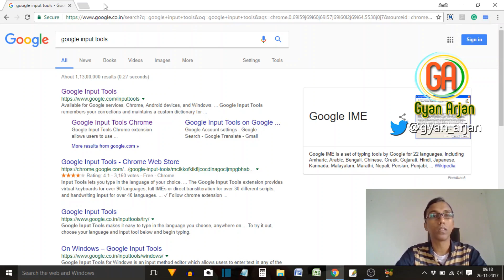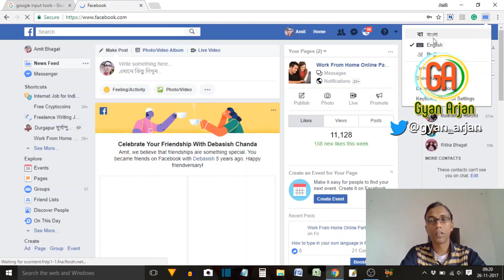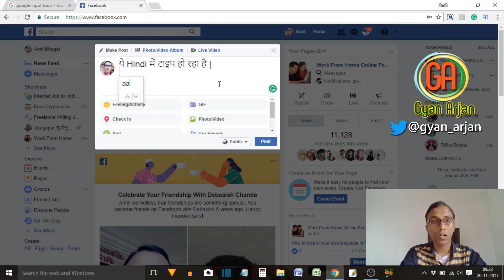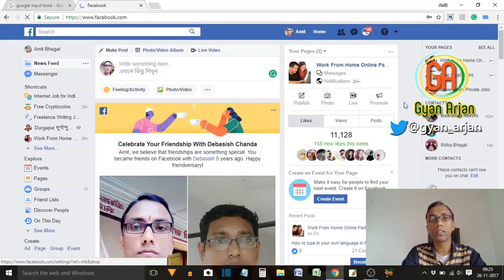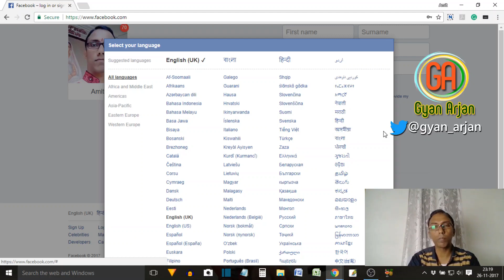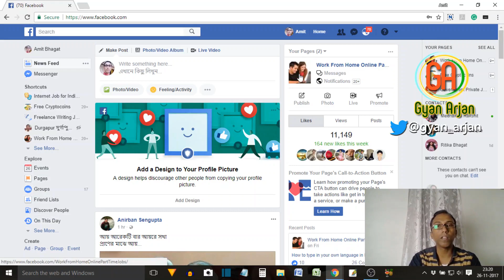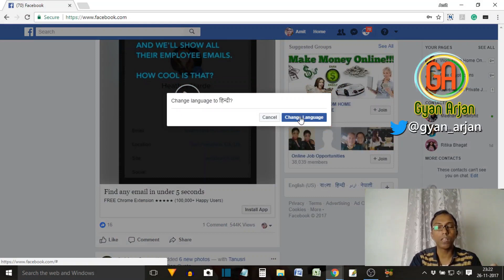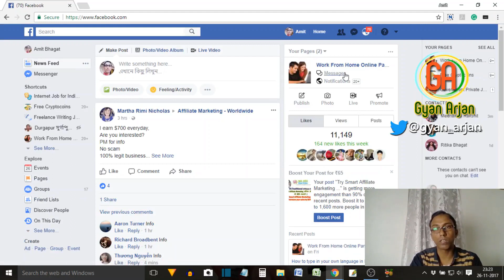How to change Facebook language? Facebook की भाषा कैसे बदलें?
This video will teach you - How to change the language of Facebook to any other language?

I have tried to demonstrate the process in a very simple way along with 1 more tips to type your status or comment in different languages simultaneously.

URL to my previous video topic - "how to write in a different language on Facebook and other social media?"

If you have any comment, suggestion or query about this video, please type in the comment box.